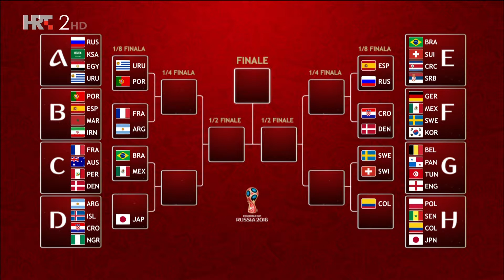FIFA SP18 20180628 1930 Zabivaka - Uvod u ENG - BEL